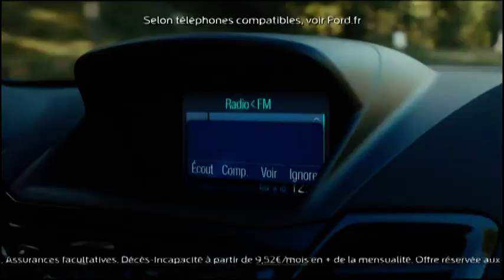Publicités sur Paris Première le 2 juin 2014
00:04 Allianz (avec Inès de La Fressange)
00:35  Philipps Senso Touch 3D
00:57 Céréal Bio
01:15 Easy Jet
01:36 CNP assurances
01:52 Tuc Break
02:13 Novanuit
02:39 Intermarché
03:05 SFR
03:36 Crédit Agricole
04:06 Ford Fiesta